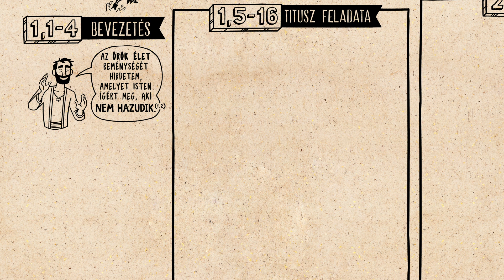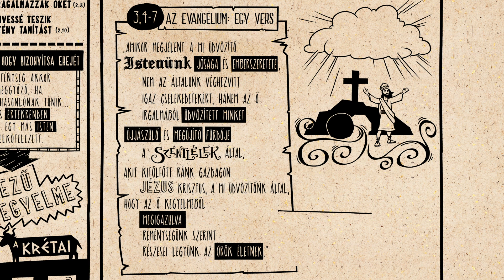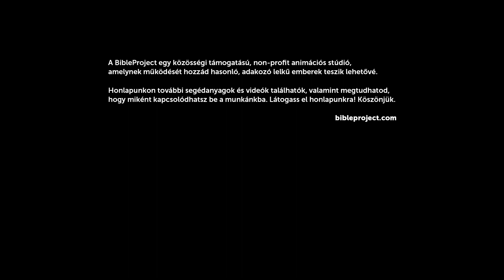Áttekintés: Titusz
Nézd meg a Tituszhoz írt levélről készült videót, amely bemutatja a könyv felépítését és gondolatmenetét! Pál megbízza Tituszt, hogy mutassa meg a krétaiaknak, miként tudja belülről átformálni életüket a Jézusról szóló jó hír és a Lélek ereje.

Fordító: Abrudán Katalin
Lektorok: Fodor István, Horváth-Kávai Andrea, Szalkay-Lőrinc Ágnes, Székely Pál Domokos, Veres Anna
Színművész: Zámbori Soma
Hangmérnök: Pap Gergely
Grafikus: Kormos Noémi
Animátor: Bötkös Tamás